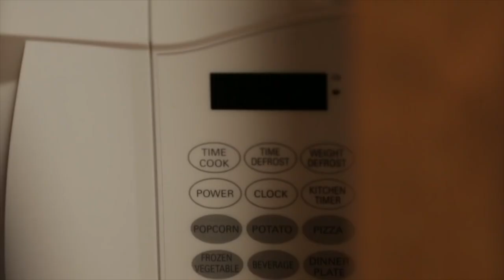duff mckagan out of context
duff bein adorable :,)